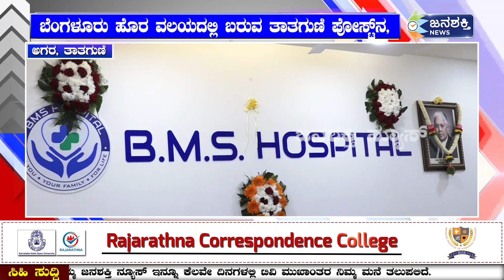BMS ಟ್ರಸ್ಟ್ ಆಸ್ಪತ್ರೆ ವತಿಯಿಂದ ಗ್ರಾಮೀಣ ಭಾಗದಲ್ಲೊಂದು ಸುಸಜ್ಜಿತ ಆಸ್ಪತ್ರೆಯ ಲೋಕಾರ್ಪಣೆ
ಬಿಎಂಎಸ್ ಟ್ರಸ್ಟ್ ಆಸ್ಪತ್ರೆ ವತಿಯಿಂದ ನೂತನ ಆಸ್ಪತ್ರೆ ನಿರ್ಮಾಣ
ಗ್ರಾಮೀಣ ಜನರ ಸಮಸ್ಯೆಗಳನ್ನು ಗಮನಿಸಿದ ಬಿಎಂಎಸ್ ಟ್ರಸ್ಟ್ ಆಸ್ಪತ್ರೆ
ಬಿಎಂಎಸ್ ಟ್ರಸ್ಟ್ ಆಸ್ಪತ್ರೆಯ ಎರಡನೇ ಶಾಖೆಯ ಅದ್ದೂರಿ ಉದ್ಘಾಟನೆ
ಬಡ ಗ್ರಾಮೀಣ ಜನರಿಗೆ ಒಳಿತಾಗಲೆಂದೇ ನೂತನ ಆಸ್ಪತ್ರೆ ನಿರ್ಮಾಣ
ಬೆಂಗಳೂರು ಹೊರ ವಲಯದಲ್ಲಿ ಬರುವ ತಾತಗುಣಿ ಪೋಸ್ಟ್‌ನ,
ಅಗರ ಗ್ರಾಮದ ಮಾತೃಛಾಯಾ ಟ್ರಸ್ಟ್ ಆವರಣದಲ್ಲಿ ಲೋಕಾರ್ಪಣೆ
29 ಬೆಡ್‌ಗಳ ಆಸ್ಪತ್ರೆಯಲ್ಲಿ ಅತ್ಯಾಧುನಿಕ ವ್ಯವಸ್ಥೆ, ತಜ್ಞ ವೈದ್ಯರ ತಂಡ
ಬಡ ಜನರಿಗೆ ಅತಿಕಡಿಮೆ ದರದಲ್ಲಿ ಆರೋಗ್ಯ ಸೇವೆಗೆ ಮುಂದಾದ ಆಸ್ಪತ್ರೆ

Janashakti news
Janashakti media
Janashakti news kannada
ಜನಶಕ್ತಿ
ಜನಶಕ್ತಿ ನ್ಯೂಸ್
hospital
best hospital in bangalore
top hospital in bangalore
manipal hospitals
best hospital in india
best multi-specialty hospital in bangalore
bangalore
best hospitals in bangalore
multi speciality hospitals
spine hospital in bangalore
hospital in india
top hospital in india
apollo hospital bangalore bannerghatta
multispeciality hospital
bangalore hospital
sakra world hospital
bangalore hospitals
bangalore hospital list
best eye hospital bangalore